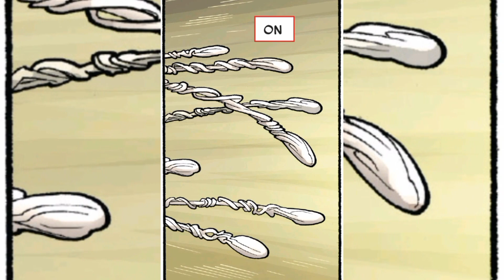🌟Amezing 🌟Spider_man ❄️ Marvel comic story video ❄️ review spiderman marvel Super man 60k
iron man
tony stark
iron man iron man
iron spider
iron man 1
iron man toys
iron man mark 85
i am iron man
iron man armored adventures
elon musk iron man 2
iron man endgame
stark industries
armor wars
iron man mark 50
riri williams
jarvis iron man
iron man 2008
mark 85
iron man comic
iron man mark 1
iron man 1978
black iron man
iron man mark 2
iron man heart
hot toys iron man
iron man mark 3
ironman marvel
the iron man
ironman 4
iron man mark 42
the invincible iron man
robert downey jr iron man
iron man mark 5
elon musk iron man
mark 42
iron man mark 7
iron man vr
team iron man
anthony edward stark
iron man gauntlet
black widow iron man 2
scarlett johansson iron man 2
marvel legends iron man
happy iron man
iron man imdb
james rhodes iron manspider man
spiderman homecoming
spiderman3
spiderman 4
spiderman2
spiderman 1
marvel spider man 2
spider man ultimate
spiderman venom
lego spiderman
spiderman 3 venom
spiderman zendaya
spiderman 2021
spiderman tobey
marvel spiderman
spiderman marvel
spiderman youtube
marvel spiderman miles morales
peter parker spiderman
spiderman spider verse
spiderman emma stone
spiderman disney plus
spiderman disney
spiderman homecoming 2
spiderman 5
spiderman imdb
spider man 2018
spiderman 2019
garfield spiderman
lego marvel spider man
spiderman 2012
spiderman universe
spiderman tas
spiderman homecoming disney plus
spider man 2020
spiderman amazing
spiderman 2017
spider man 2014
spiderman 6
spiderman1
spiderman sony
sony marvel
spiderman infinity war
spiderman morales
spiderman homecoming 3
amazon spiderman
spider man 1969
spiderman amazing 2
spiderman spider verse 2021
adidas superstar miles morales
robert downey jr marvel short marvel
marvel short  avengers
avenger infinity war
war infinity
lego thor
avenger civil war
avenger 1
thor avenger
loki avenger
avenger spiderman
scarlett johansson avenger
avenger 3
ironman tony stark
marvel infinity war
avenger infinity
avenger infinity war 2
infinity war 2
spiderman infinity war
infinity war 1
audi tony stark
iron man hasbro
hot toys tony stark
audi r8 tony stark
tony stark 2021
the avenger 1
lego thor infinity war
end game 4k
infinity war 2018
emoji avengers
the avenger 3
avengers tous
avenger 3 infinity war
lego ave
marvels avengers
comics infinity war
ac dc tony stark
avenger ragnarok
avenger amazon
x men avenger
thor titan hero power fx
hulk power fx
infinity war2
avengers fase 4
infinity war 4
avengers fase 1
shimeji avengers
mondo steelbook marvel
avengers autor
avengers fase 2super heroes video sragnarok online film
video moto hulk
wallpaper video marvel
marvel film amazon
iron man 1978 film
thor online film
video avengers
marvel video short marvel
marvel short
ragnarok online film
comic avenger
titan hero power